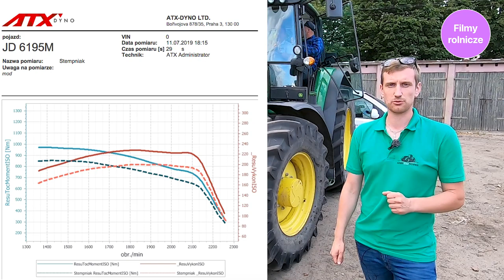Traktor John Deere M6195 i kombajn FENDT z większą mocą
Robert Pacer z firmy Agroecopower omawia czynności związane ze zwiększaniem mocy w maszynach rolniczych: kombajn FENDT i traktor JOHN DEERE. Zapraszamy na nasz profil na Facebooku